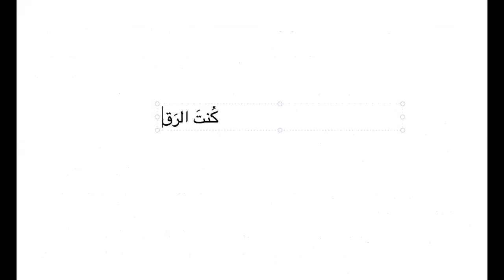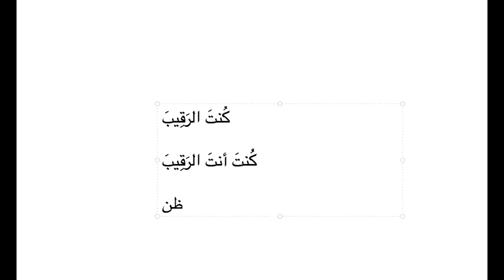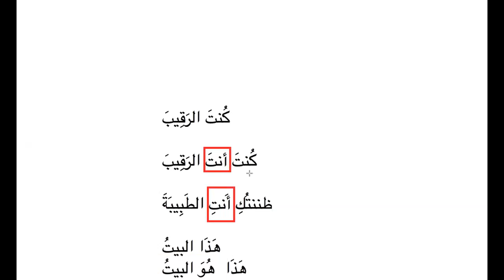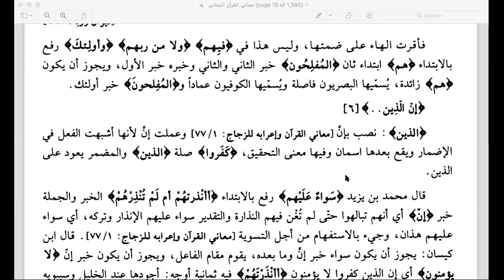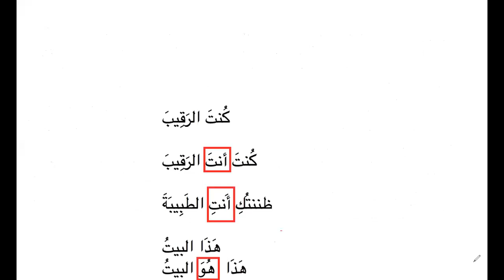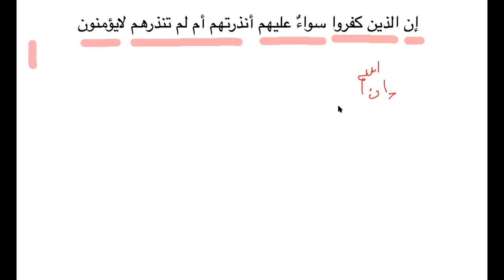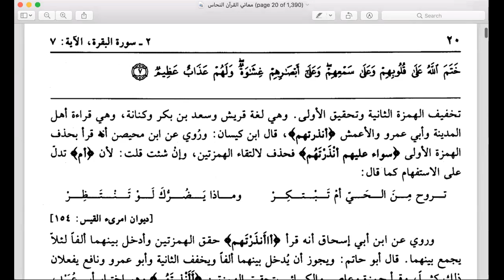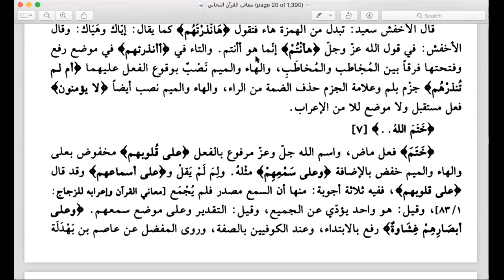إعراب القرآن النحاس ٥